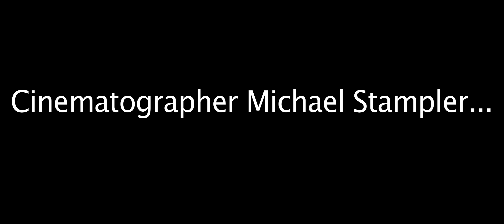"I Snatched Andy Warhol" Blooper Reel 2, 2013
Remember to view in full HD at 1080p!
Blooper reel for the film "I Snatched Andy Warhol"...the movie for people with a thousand "friends" and no one to pick them up at the airport.